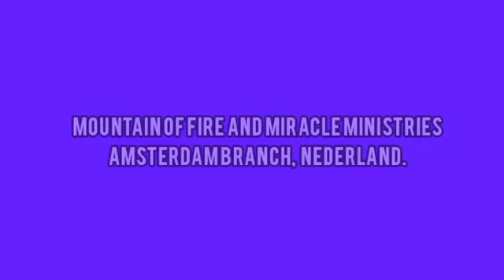MFM Children Celebration of Mother's Day 2019.